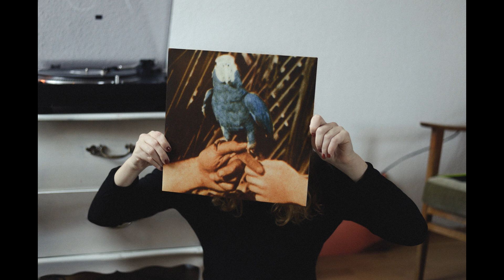emotionals - me+u (prod. opal)